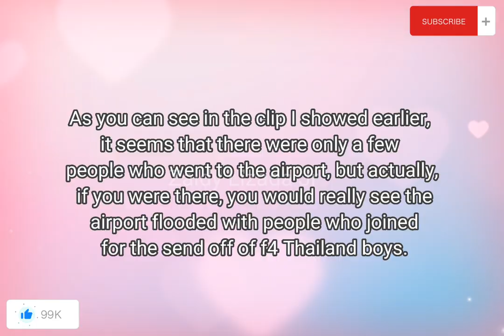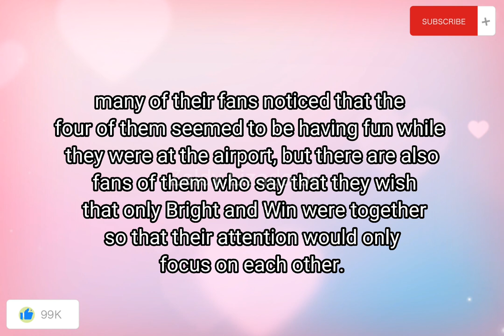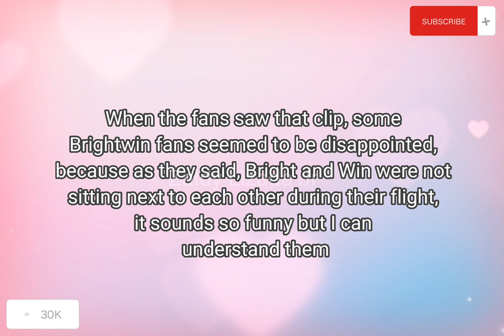[BrightWin] BrightWin Spotted Wearing Couple Sneakers at The Airport - Win Talking Care Of Bright